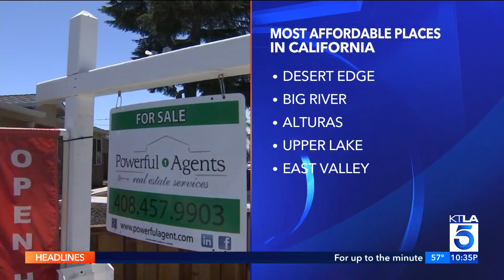Most affordable place in California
Is there such a thing as a low cost of living in the state of California? Compared to other parts of the country, not so much. However, there are places in the Golden State far from the coast, cities and suburbs that are considered to be reasonably priced. This report aired on KTLA 5 News at 10, Dec. 3, 2023.